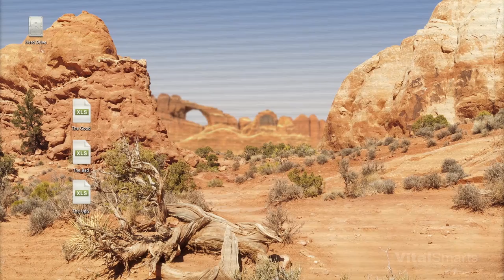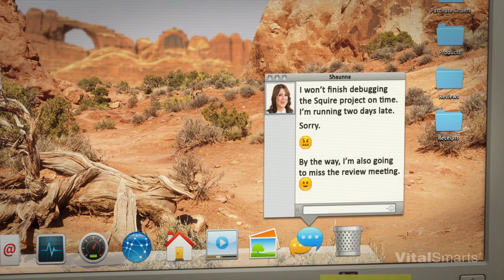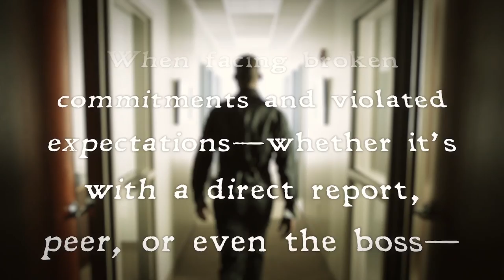The UnAccountables Episode 2 | Crucial Accountability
Do you work with an UnAccountable?

In every organization you'll find renegades who break the rules or fail to live up to their end of the bargain. We call these troublemakers The UnAccountables. They present problems that are so stubborn, they require extra vigilance. Our latest video features a showdown with one manager and his unaccountable direct report—look familiar?

And yet, with the new 2-day Crucial Accountability Training course from VitalSmarts, you can learn how to hold even the most difficult outlaw accountable. No showdown required!

Announcing an update to Crucial Confrontations Training, Crucial Accountability.

I won't finish debugging the Squire project on time. I'm running two days late. Sorry. :)

Danor has just been let down by his direct report, Shauna. So what's he going to do? What do we do most often?

You've just witnessed what many supervisors do when they're let down...nothing.

By the way, I'm also going to miss the review meeting. :)

Consequently, in the end, Shauna joins the ranks of people we refer to as, The UnAccountables. As one broken promise piles on another, we eventually decide to confront the problem. We step up to The UnAccountables and make them, accountable.

Sorry, this is for my nephew. Listen, cute huh? So, how's it going?

Unfortunately, since we often don't know what to say to people who don't keep their commitments, the conversation can go poorly.

Well, here's a clue, what do you think I'll be talking about with the execs in my next meeting?

Maybe my request for more coding classes?

No, strike one. We'll be talking about your missed deadlines on the Squire project.

Oh big deal, I had stuff going. You know how it is.

I know, I'm willing to work with you on whatever. But the big bosses don't really tolerate missing deadlines.

You are so obsessed with your precious deadlines. Come on!

And the problem with you is that you never care about hitting our targeted dates.

Danor, you know I'm putting forth a solid effort on this.

I know, I know, you're plugging away. It's not that I have a problem with your work ethic. You don't need to work harder, you just need to work, smarter.

Did you just call me stupid?

Yes. No. There's more than one way to do things. There's lots of ways to do things. You just need to make smart choices.

Oh, as opposed to dumb choices.

Yes, absolutely. For example, you don't want to work too slow, but then again, you don't want to work too fast either. That can cause problems and there's quality. You know, you want your work to be good, but not so good that it takes too long to get that good.

Meaning there is a right and wrong way to do things, and I should do things the right way.

Absolutely, I couldn't have said it better myself.

Obviously.

Now that we understand each other, there won't be any more missed deadlines?

Right. Okay, see ya.

When facing broken commitments and violated expectations--whether it's with a direct report, peer, or even the boss--You need a special set of accountability skills.

Contact your VitalSmarts representative and learn about our latest training offer, Crucial Accountability. Strong enough for the toughest hombres.

To learn more and test your smarts against The Unaccountables, go